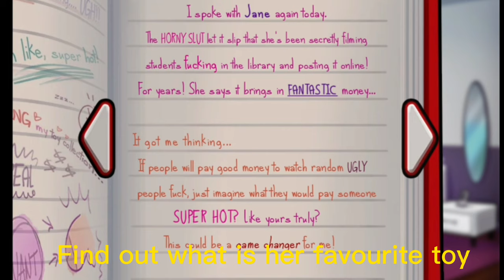Unbelievable Trick to UNLOCK Jenny's Laptop Password - This Summertime Saga 0.20.16 Hack is INSANE!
Are you stuck trying to unlock Jenny's laptop password? This Summertime Saga 0.20.16 Hack is the solution for you!

In this video, we'll show you how to use this hack to easily unlock Jenny's laptop password – without having to purchase any software or passwords! This hack is simple to use, and it works with any computer – so you can use it this summer no matter where you are!

If you're locked out of Jenny's laptop this summer, then give this hack a try – you won't regret it!
How to unlock Jenny Laptop Password in Summertime Saga 0.20.16 || Jenny laptop password